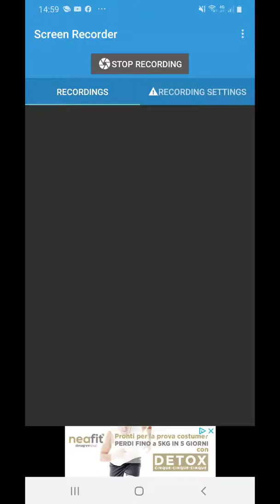SONO FORTISIMO DOPRA BRAWL STARS fail